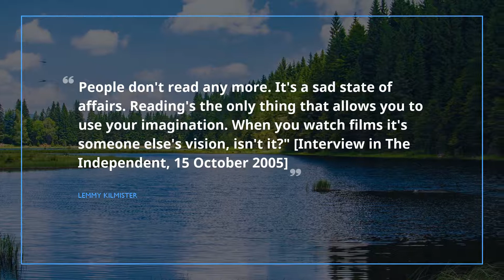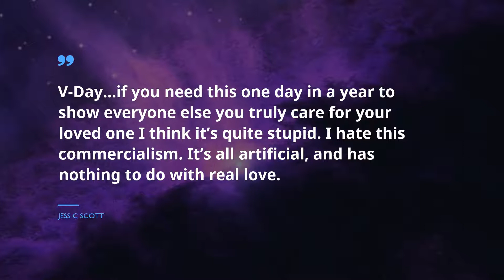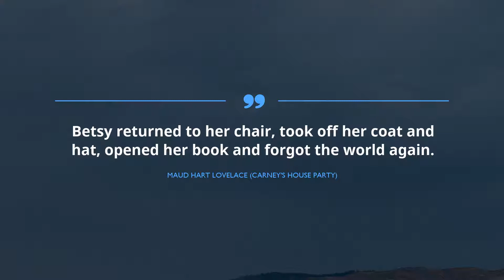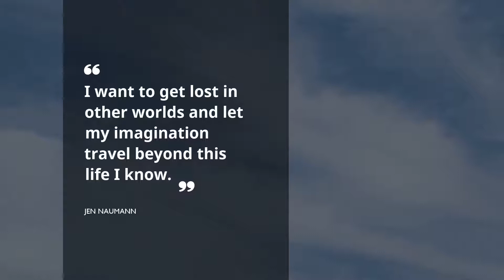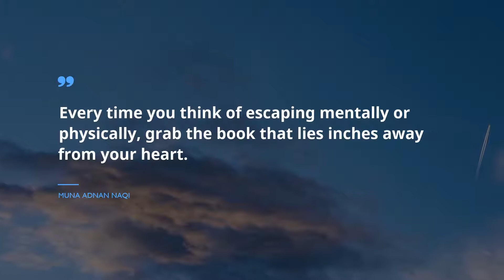Top 20 Quotes from Books Imagination / Short Quotes / Marriage Quotes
Follow these catchy phrases from Famous Quotes to find the up to date concept in the magical world of The Uncommon Reader. Here, in the treasury of wisdom, you can discover prudence from songs, movies, books as well as multiple other sources we’ve gathered.

Check under the video complete index with every quotation from The Uncommon Reader we’ve used.
Complete collection of revolutionary 20 quotations were gathered at this place to set up your mind. However, pick these veracious phrases warily! Each of them can ruin your usual routine and existence forever. Spice up you normal life with new colors by following Famous Quotes.

Make a repost of your favorite The Uncommon Reader phrase, and share it with your friends on Snapchat or Facebook, and WhatsApp page, support your friends with up to date quote, extend your playlist on YouTube with this channel. There is an option for you to copy the best quotations from list below and turn them into your status on Snapchat or Facebook. After all, you can put them into your textbook.

Read the greatest 20 phrases from The Uncommon Reader:
Stay inspired with quotations from The Uncommon Reader, and from numerous others, save our channel among favorites.

How do you think, were all of 20 quotations of The Uncommon Reader noteworthy?? Do you want to share your own top-list? We are eager to hear from you.

Amaze your family with Famous Quotes’s best phrases from The Uncommon Reader!

Check the constantly increasing collection of inspirational phrases from songs, favorite books, movies as well as from the cleverest people you like.
Please note that this video or any other content of Famous Quotes does not represent the the authors of these quotes. The rights for these materials are protected by our policy and belong to their legal owners.